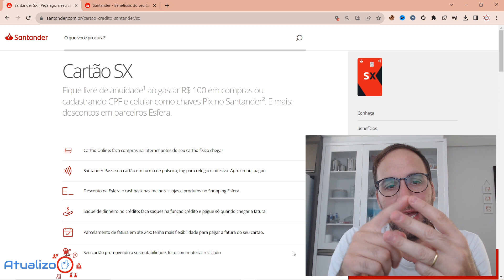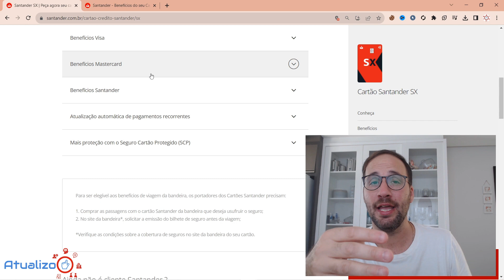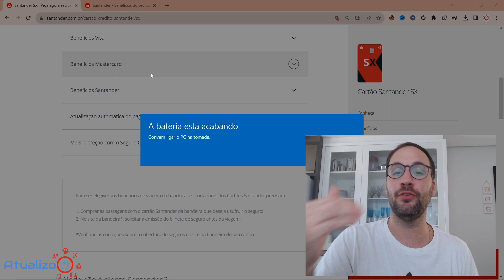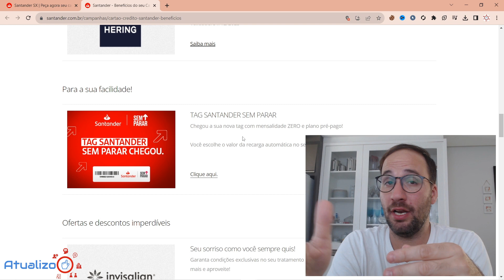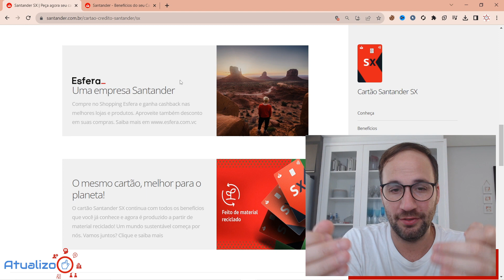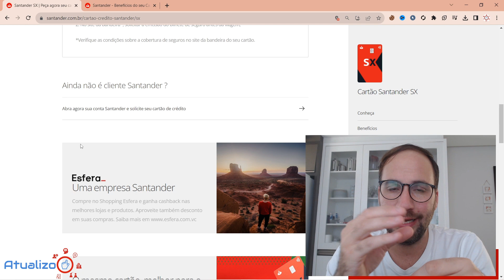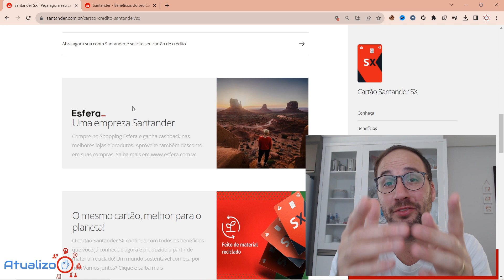7 BENEFÍCIOS do cartão SANTANDER SX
7 BENEFÍCIOS do cartão SANTANDER SX @SantanderBrasil

Neste vídeo, vou te mostrar com autoridade por que o cartão Santander SX é uma escolha inteligente para quem busca vantagens reais e praticidade financeira. Desde cashback até descontos exclusivos, este cartão tem tudo o que você precisa para economizar e ter controle total das suas finanças.

Não perca mais tempo! Assista agora para não ficar de fora desses benefícios incríveis que o Santander SX tem a oferecer. Garanta o seu futuro financeiro com as ferramentas certas - o primeiro passo é clicar e assistir!

Direto ao Ponto:
00:00 - Início
00:40 - BENEFÍCIOS do cartão SANTANDER SX
03:40 - Quais as vantagens do cartão SX Santander?
05:00 - Quanto de limite vem o cartão Santander SX?
08:20 - Encerramento